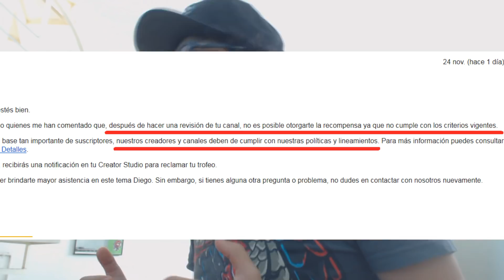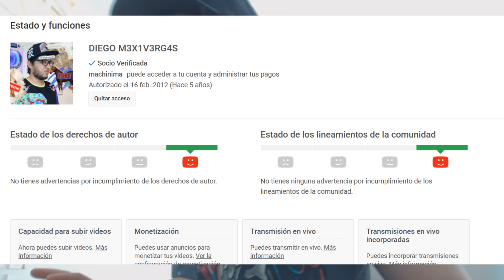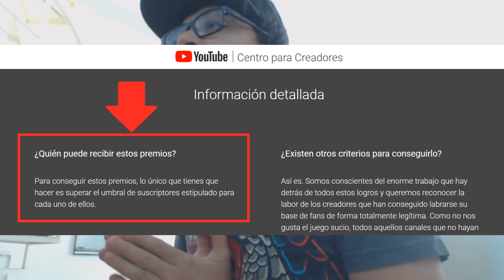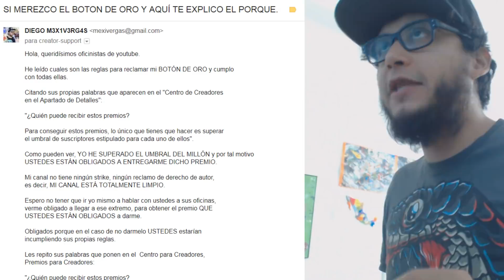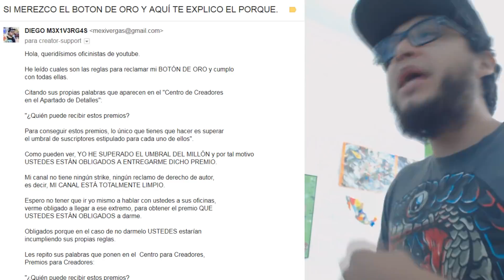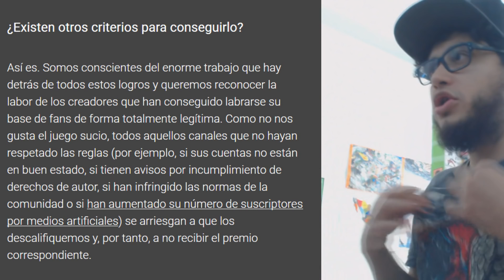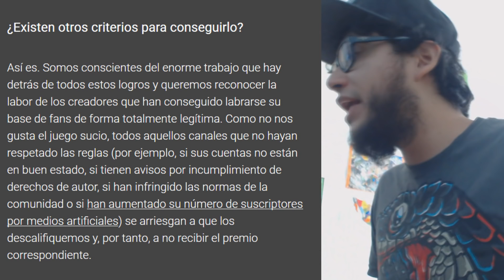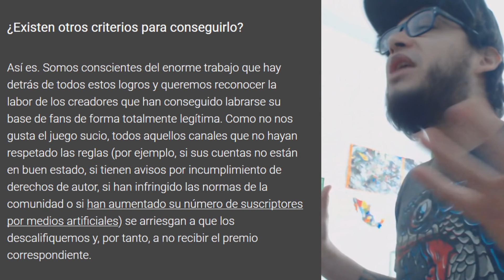YOUTUBE SE HA NEGADO A DARME MI "BOTON DE ORO" PREMIO AL MILLÓN DE SUSCRIPTORES.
TUITS PARA RETUITEAR

Negarme el premio al millón de suscriptores es negarnos el derecho a pensar diferente. Es querernos alinear a todos para pensar igual y actuar falsamente como los youtubers más "grandes". Negarme el premio al millón es negar la diversidad de pensamiento. @YouTubeMexico

TOTALMENTE INDIGNANTE QUE @YouTubeMexico SE NIEGUE A DARME EL BOTON DE ORO POR MI MILLÓN DE SUSCRIPTORES. Pero así pasa con los genios, KUBRICK NUNCA GANÓ UN OSCAR, TAMPOCO CHAPLIN NI HITCHCOCK. Los genios hacemos historia por nuestros propios méritos, no por premios de terceros!

Asunto: SI MEREZCO EL BOTON DE ORO Y AQUÍ TE EXPLICO EL PORQUE.

Mensaje del correo:

Hola, queridísimos oficinistas de youtube.

He leído cuales son las reglas para reclamar mi BOTÓN DE ORO y cumplo
con todas ellas.

Citando sus propias palabras que aparecen en el "Centro de Creadores
en el Apartado de Detalles":

"¿Quién puede recibir estos premios?

Para conseguir estos premios, lo único que tienes que hacer es superar
el umbral de suscriptores estipulado para cada uno de ellos".

Como pueden ver, YO HE SUPERADO EL UMBRAL DEL MILLÓN y por tal motivo
USTEDES ESTÁN OBLIGADOS A ENTREGARME DICHO PREMIO.

Mi canal no tiene ningún strike, ningún reclamo de derecho de autor,
es decir, MI CANAL ESTÁ TOTALMENTE LIMPIO.

Espero no tener que ir yo mismo a hablar con ustedes a sus oficinas,
verme obligado a llegar a ese extremo, para obtener el premio QUE
USTEDES ESTÁN OBLIGADOS a darme.

Obligados porque en el caso de no darmelo USTEDES estarían
incumpliendo sus propias reglas.

Les repito sus palabras que ponen en el  Centro para Creadores,
Premios para Creadores:

Así que yo les recomendaría que comenzarán a fabricar mi placa de un
millón, CON MI NOMBRE EN GRANDE, ASÍ BIEN BONITO: M-E-X-I-V-E-R-G-A-S.

Un saludo hasta sus oficinas.